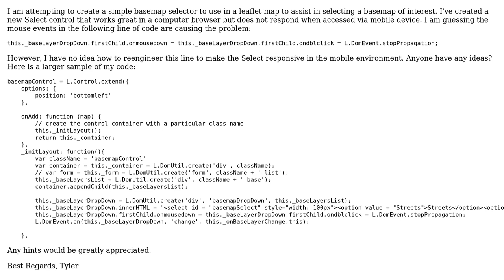GIS: Leaflet Map Dropdown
With thanks & praise to God, and with thanks to the many people who have made this project possible! | Content (except music & images) licensed under CC BY-SA | Music | Images & others | With thanks to user user1303379 user Kalel Wade and the Stack Exchange Network Trademarks are property of their respective owners. You are responsible for your own actions.